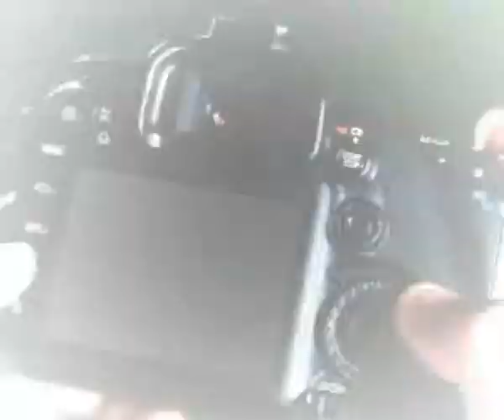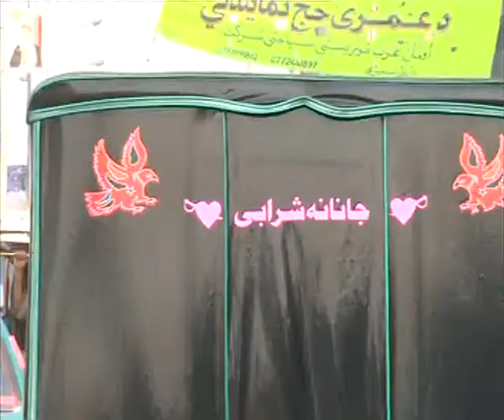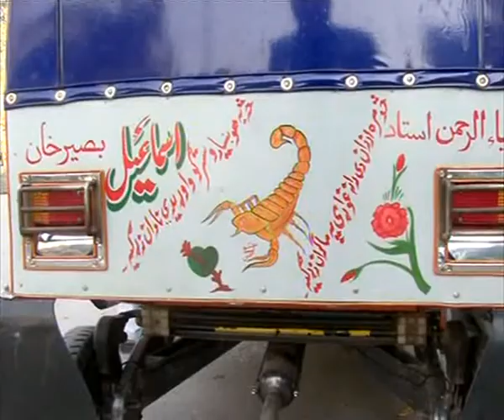STASO NAZAR 22 FEB 2014 ستاسو نظر